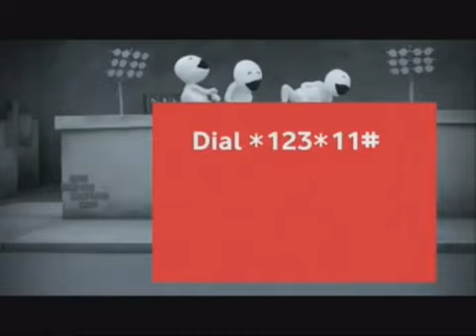Vodafone zoo zoo ads